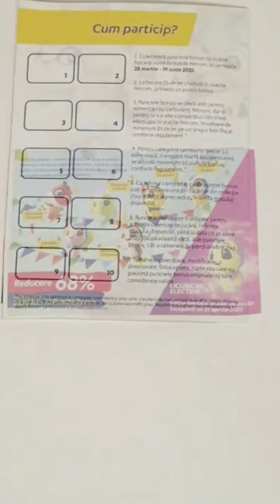Hai la joacă cu zburătăciții!/Colectie completa Petrom #2022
Buna!

In acest videoclip puteti vedea  noua Coletctie Completa Zburatacitii Petrom  2022 !
Cele 7 mici zburătoare sunt: Pițigoiul Tărăboi, Sticletele Cântăreț, Libelula Sprintenă, Buburuza Vrednică, Fluturica Grijulie, Bondarul Gospodar și Licuriciul Electric.

Artist
Willow

UMG (în numele: Roc Nation W Smith P&D); BMI - Broadcast Music Inc., SOLAR Music Rights Management, LatinAutor - UMPG, Songtrust, Sony Music Publishing, UNIAO BRASILEIRA DE EDITORAS DE MUSICA - UBEM, LatinAutorPerf, LatinAutor, CMRRA și 15 societăți de drepturi muzicale